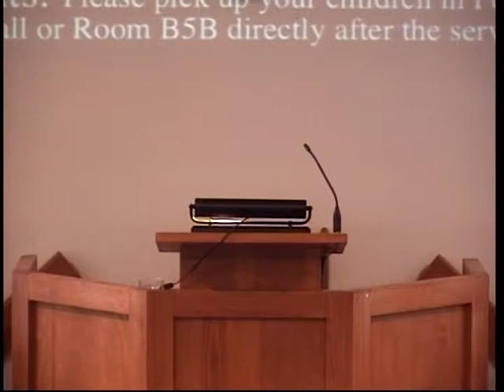Trinity Church, Congregational of Bolton MA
Prelude: “Come Ye Sinners”

Worship Songs: “Jesus Paid It All”, “Christ Is Risen”

Offertory Music: Tim Joyner

Sermon: “Reengage”, Pastor Eric Wilder

Songs of Consecration: “All Shall Be Well”, “Build Your Kingdom Here”